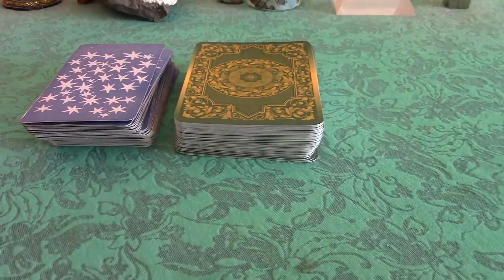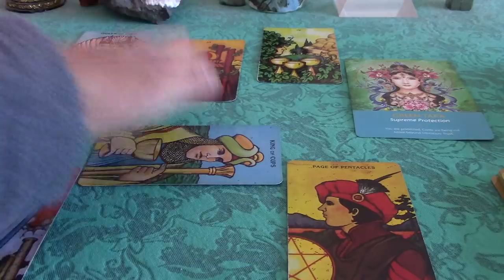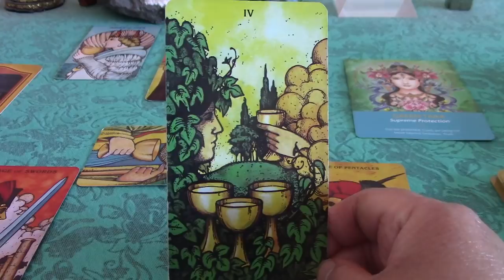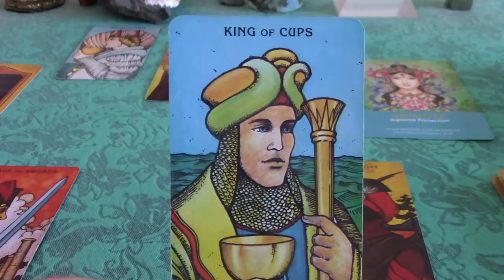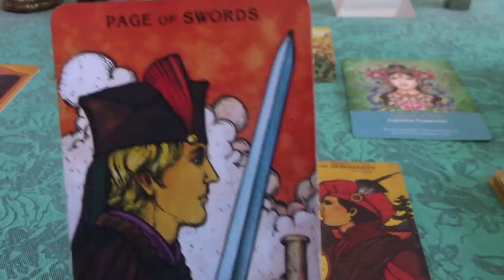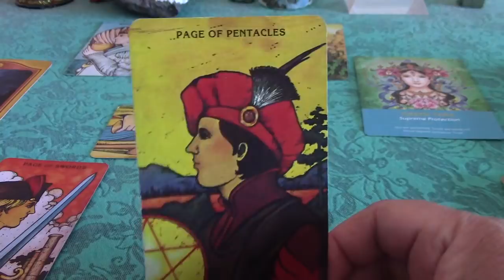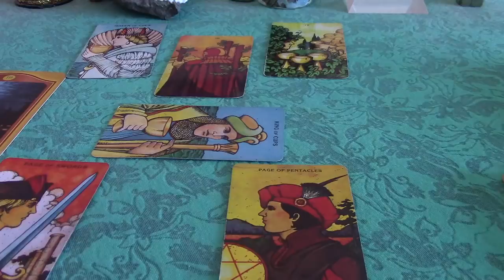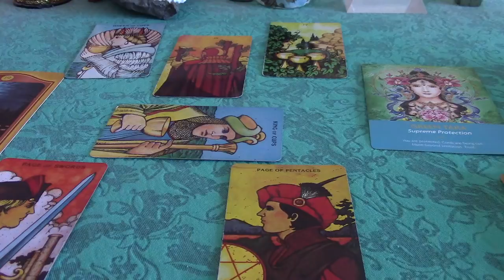Aries January & February 2018 Bliss Report: Wide Open Spaces!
Hey Aries, it's really quite simple: FOLLOW. YOUR. BLISS. But how? Watch this reading and see if any message speak to your heart!